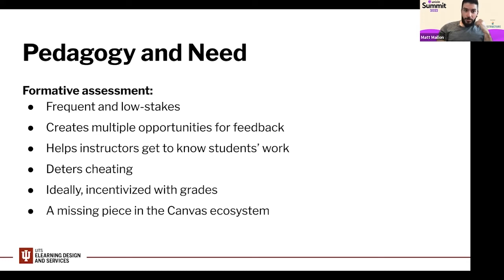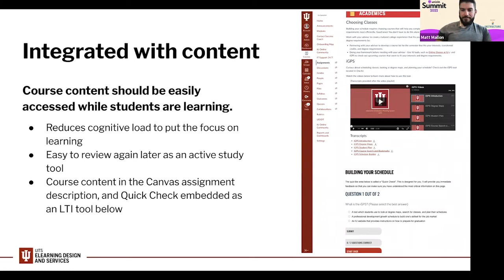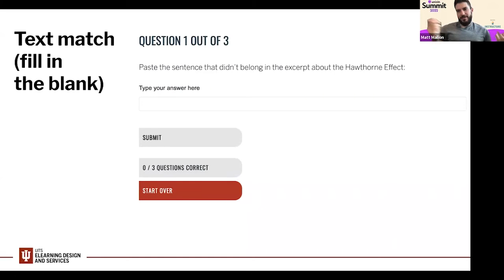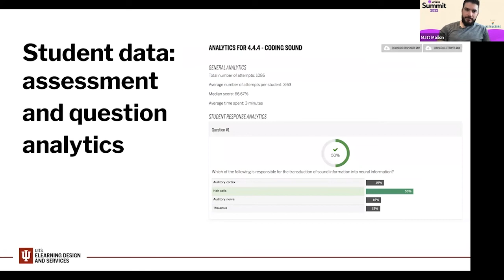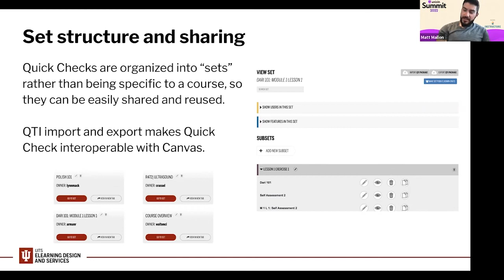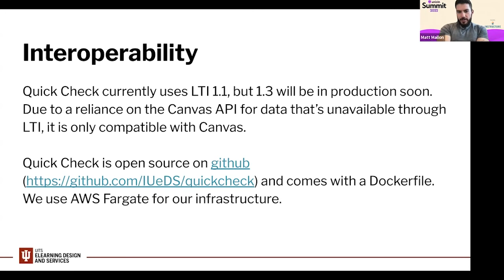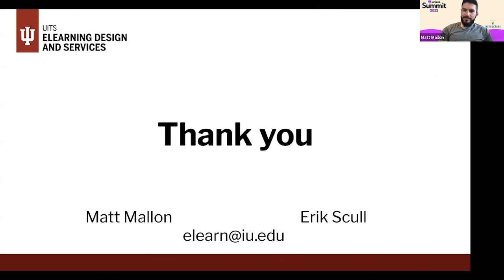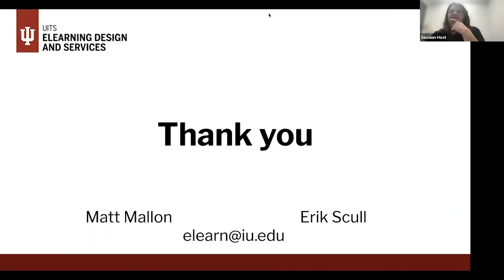Delivering Low-Stakes Formative Assessment in Canvas: IU’s Quick Check Tool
Since its launch in 2016, IU’s Canvas-integrated Quick Check tool for low-stakes formative assessment has become an integral part of the university’s instructional technology toolkit. Learn how Quick Check addresses a fundamental faculty need, including plans for the future of the platform.

Speakers:

Erik Scull
Principal Online Instructional Developer, Indiana University

Matt Mallon
Senior Online Instructional Developer, Indiana University